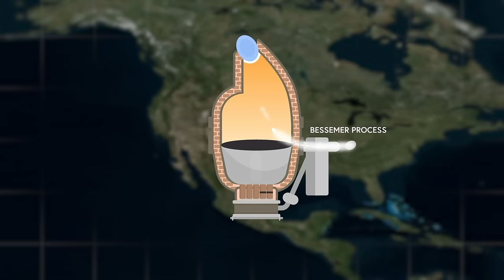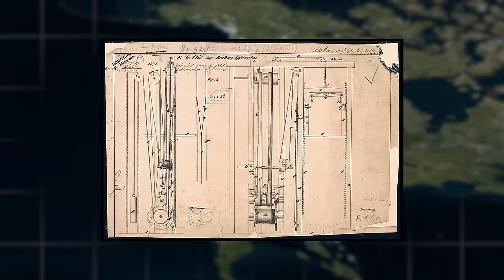Real Reason India Doesn't Build Skyscrapers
India, it’s the world's second most populous country with a staggering 1.4 billion citizens, and home to six cities where populations exceed 10 million. But there's one thing missing. Skyscrapers. Where do all these people live and work? If these densely populated urban centers aren't housing their residents vertically, where is everyone fitting in?

CORRECTION:
1:19 India, of course, gained independence in 1947, not 1958. Please forgive this typo that made it into the final version by mistake.